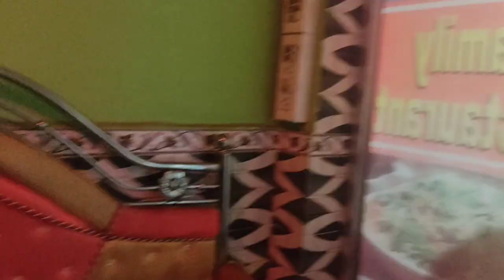VLOG:04| STAYING OVERNIGHT 🔥❤️PART 2| THE DARK BONGS| TDB PRODUCTIONS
Welcome to our channel , this is an entertainment purpose channel where we will be posting videos related to incidents that happens in our regular life... Just a small starting with a small team with big hopes from you. We tried our best besides our college schedule...hope you all will enjoy ... Popularity is not what we want but just make sure our contribution make you and your loved ones happy... So, the ritual is old LIKE SUBSCRIBE & SHARE.

Editor & Camera- AVIK SEN , Baibhab
Directed by – AVIK SEN , ANIRBAN DEBNATH
MIC - ANIKET

Chapters :

0:00 - intro
0:26 - fuchka
2:17 - bawal in roads
5:00 - eating yummy
5:59 - music time
10:53 - behind the scenes

cast -

Anirban Debnath
Avik sen
Kuntal
Baibhab
Adi
Sourish

THANKS TO  THE DARK BONGS TEAM OFFICIALS.
the dark bong
bong news boy
tdb production